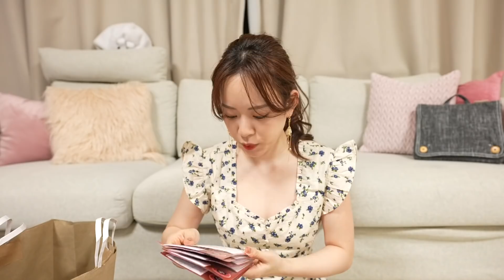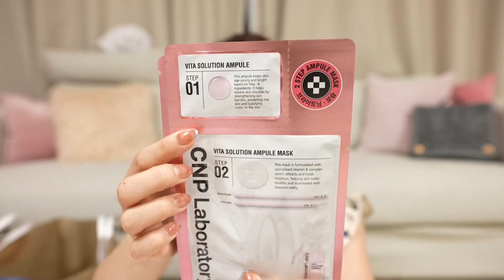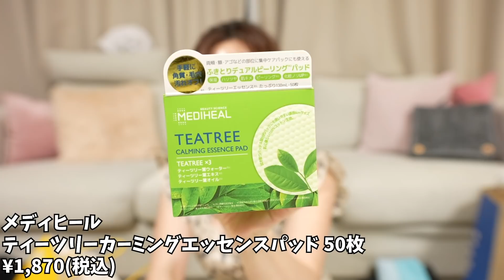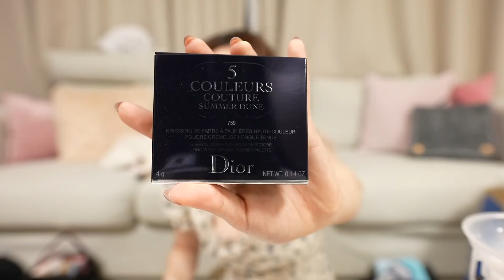【経済回そ!】気になるやつ全部買ったら約50万円分買ってたw〜長尺お腹いっぱい購入品!〜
★ハナマサのチャンネル→

【グッズ】
hanamasaグッズ不定期で発売中